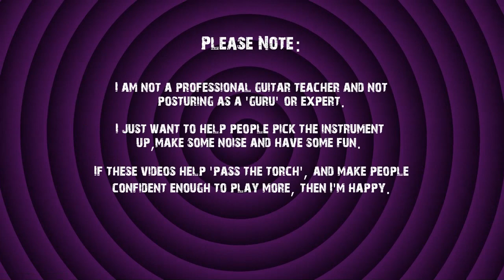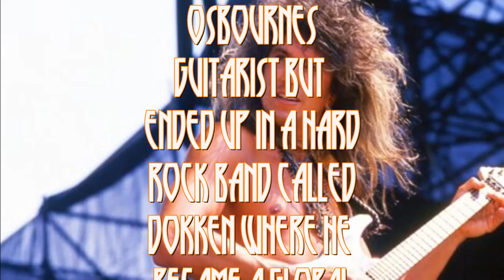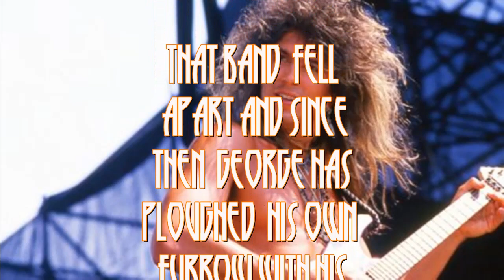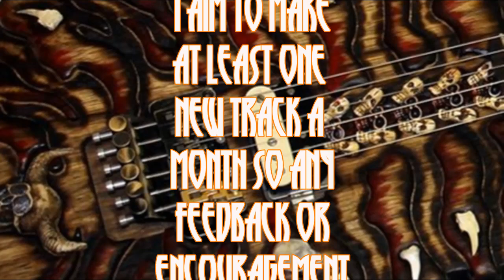Code Beige (George Lynch Style Backing/Jam Track for Guitarists)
My Free Guitar/Jam/Practice Backing track for January 2023.

All my other compositions are available FREE on this channel.

D